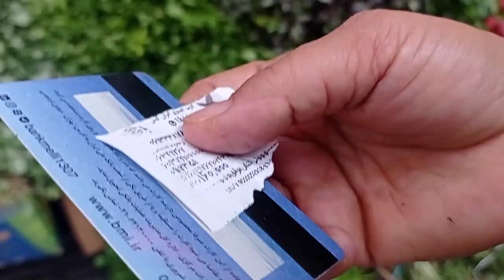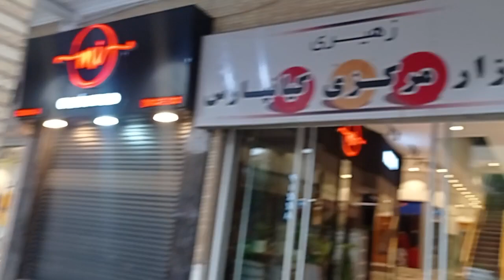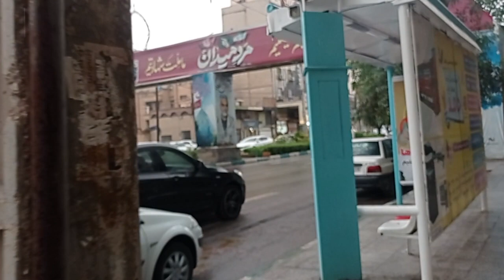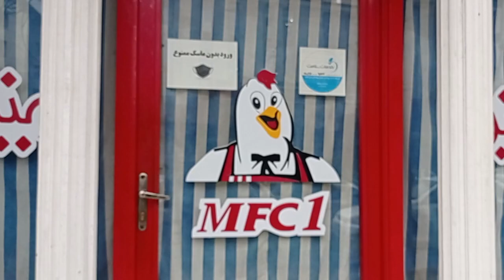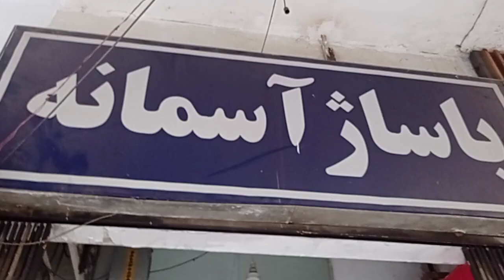اهواز باران بهاری| از میهن شرقی کیانپارس تا نبش خیابان نهم میهن شرقی| بالاشهر اهواز Ahvaz kianpars